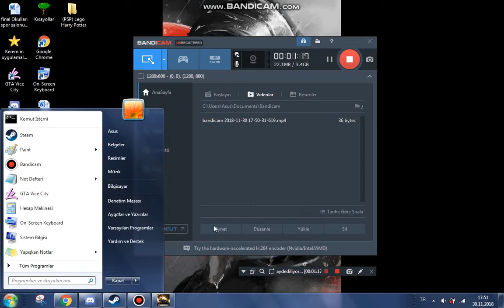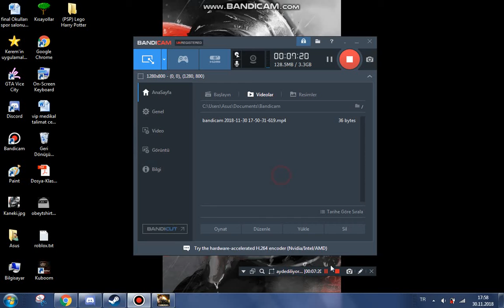KUBOOM / #1 / 6 HEADSHOT!!!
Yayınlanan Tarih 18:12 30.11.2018